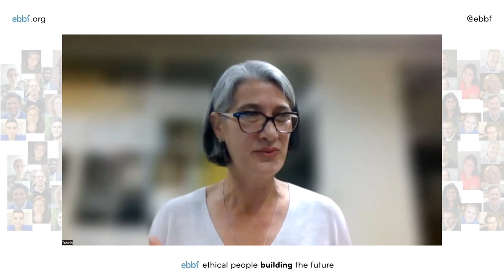Tahirih Michot: What is the most valuable insight you have ever been taught?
What is the most valuable insight that a person that you hold in high regard taught you Tahirih Michot?
This is just one of a number of questions and interactions around Tahirih and all our paths of meaningful impact, seeking the direction of travel for our meaningful career.